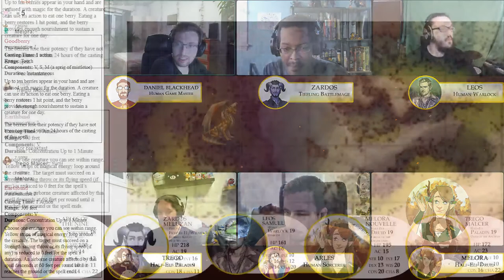Aldana - Ascension Episode 146 - The Bronze Guardian